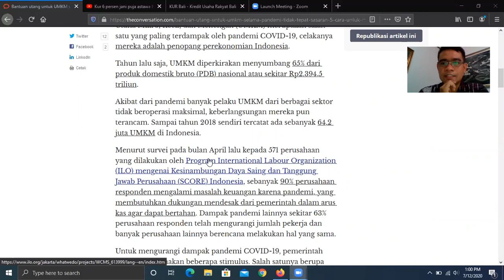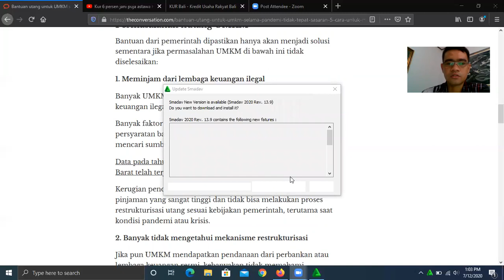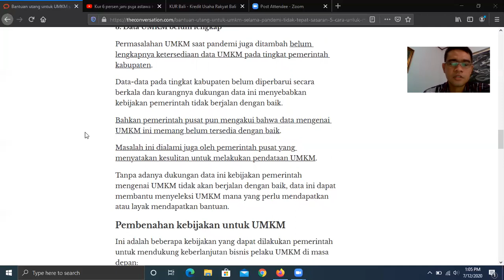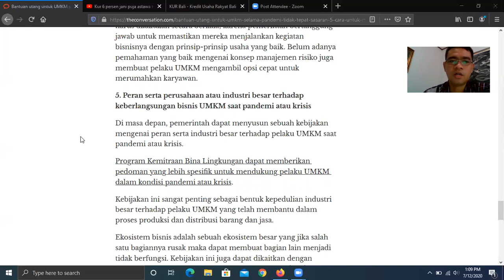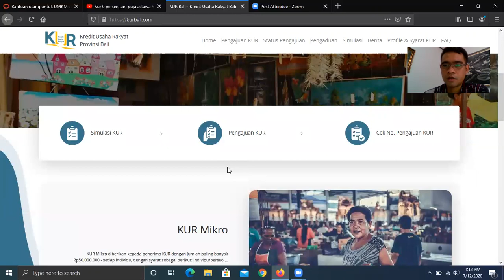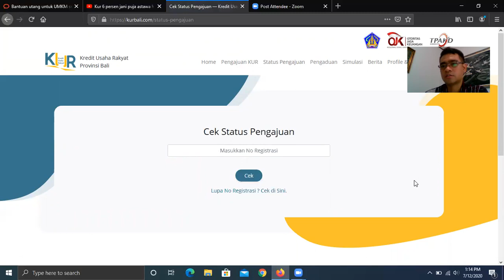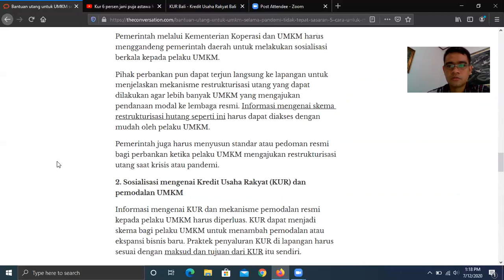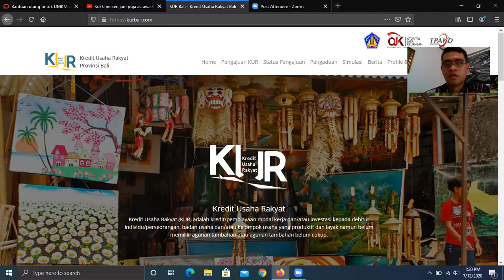Permasalahan UMKM saat Pandemi dan Solusi dari Pemerintah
Kondisi pandemi menyebabkan pelaku UMKM menghadapi permasalahan yang sulit. Video ini menjelaskan bagaimana kondisi UMKM saat pandemi dan kebijakan dari pemerintah untuk mengatasi permasalahan ini.